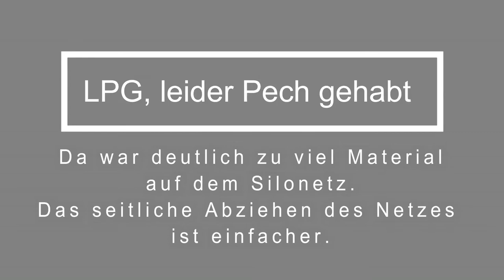Bei falscher Anwendung kann auch ein Silonetz reissen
Das Silonetz ist mit zu viel Biomasse beladen und reisst.